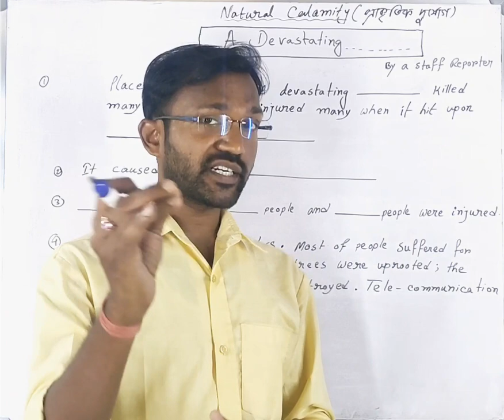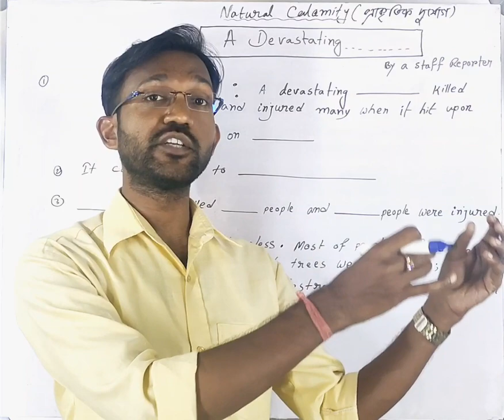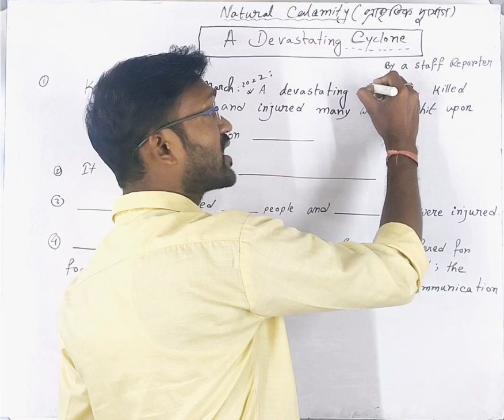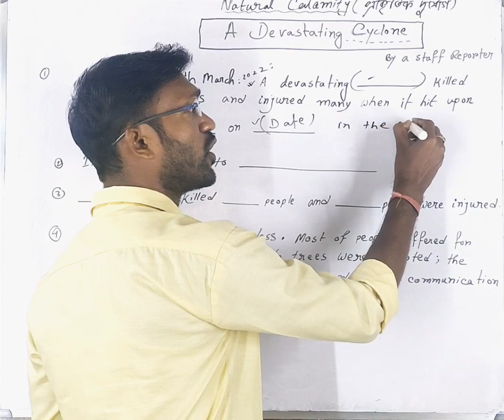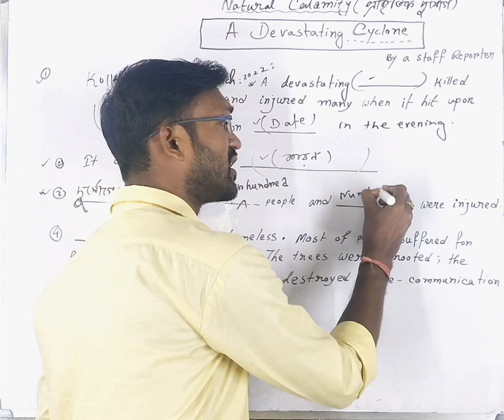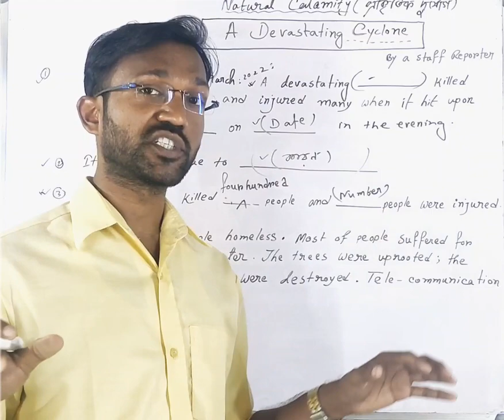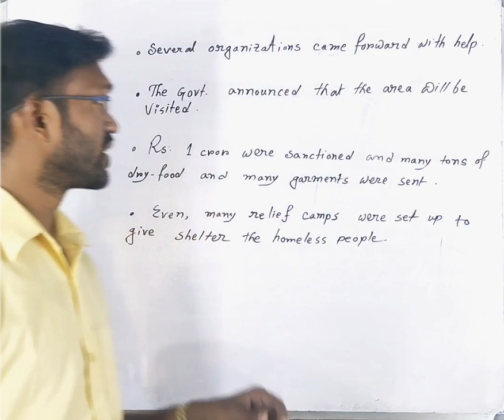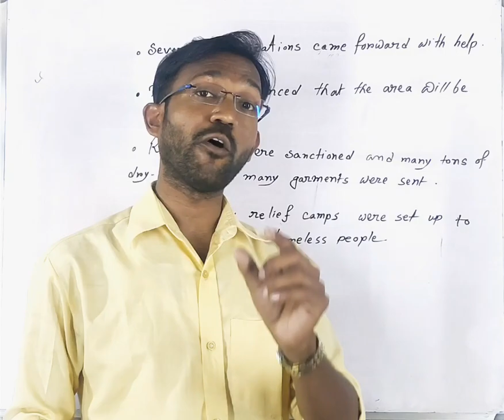Natural Calamity Report Format // প্রাকৃতিক দুর্যোগের উপর Report লেখো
In the video , we will write any report on natural calamity. By using only one format, any report on natural calamity can be written explicitly.